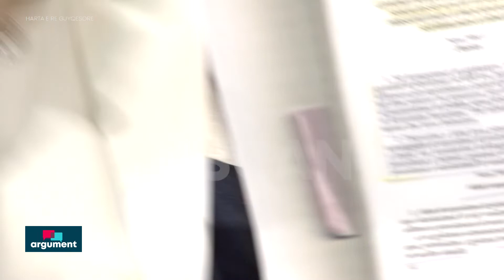ARGUMENT NGA DAFINA HYSA - HARTA E RE GJYQËSORE